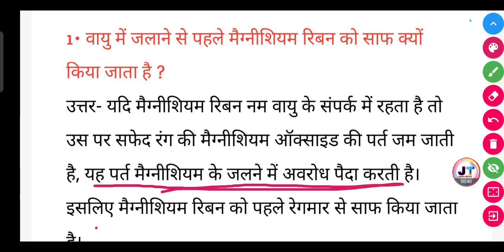वायु में जलाने से पहले मैग्नीशियम रिबन को साफ क्यों किया जाता है?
वायु में जलाने से पहले मैग्नीशियम रिबन को साफ क्यों किया जाता है? | vayu mein jalane se pahle magnesium ribbon ko saaf kyon Kiya jata hai